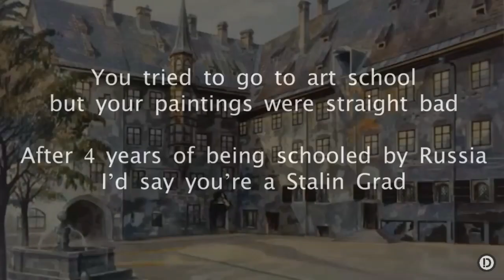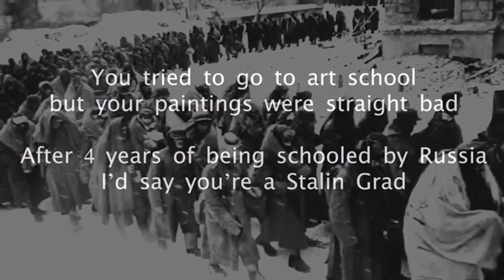The Rap Battle That Ended WW2